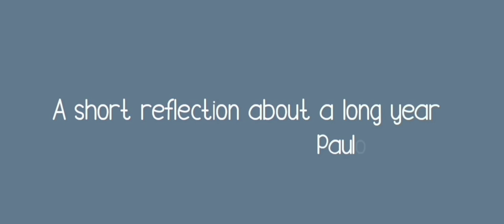A short reflection about a long year. Paulo Coelho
A short message from famous Brazillian novelist Paulo Coelho.